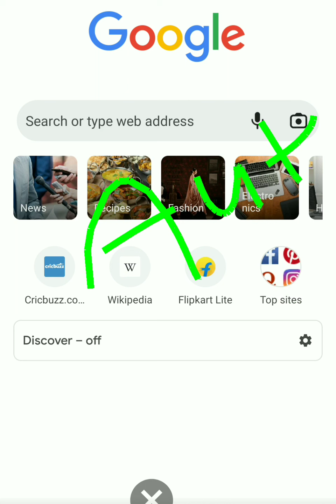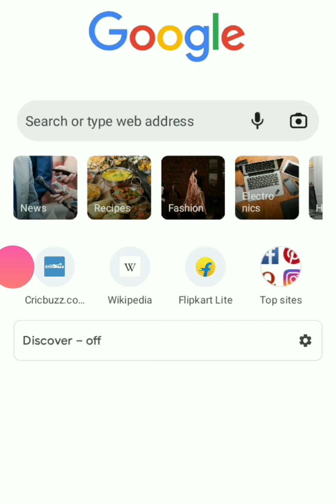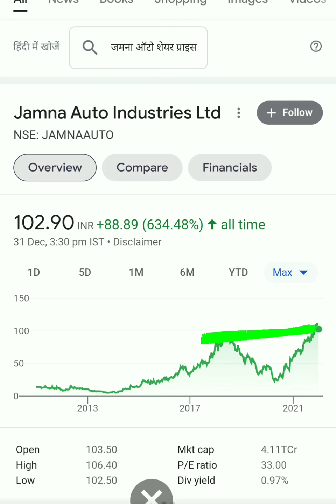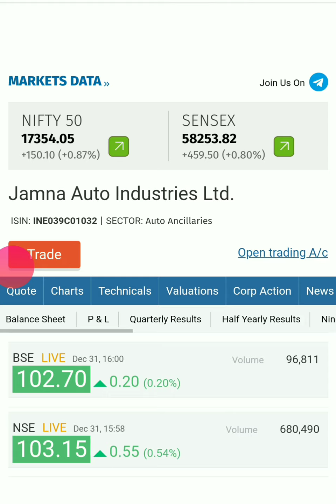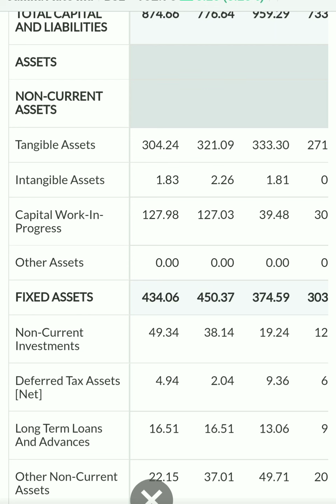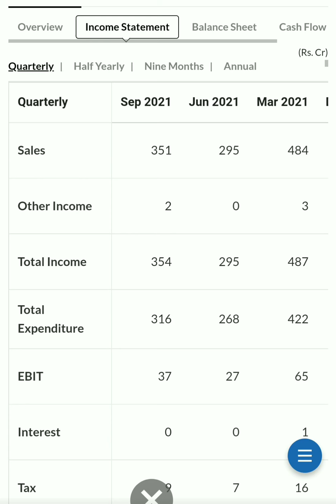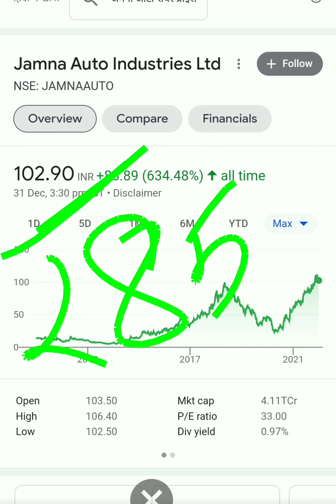Jamna auto share| Jamna auto share latest news| Jamna auto share analysis| Jamna auto share price